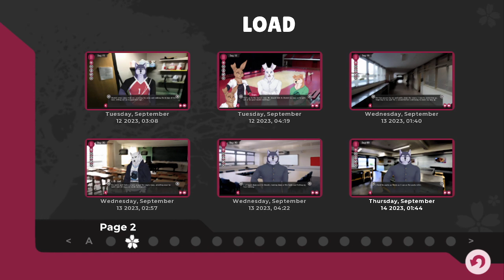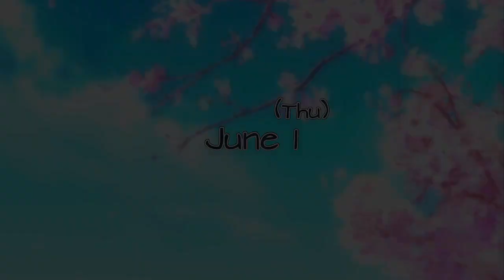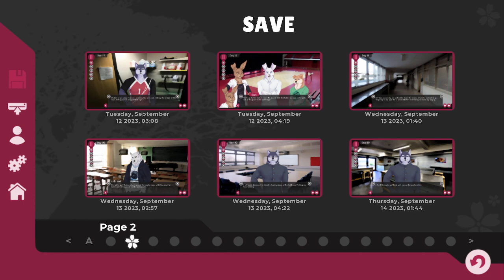Tennis Ace [13] - Shoichi Playthrough (Part 13) (v.63) - A Furry Visual Novel